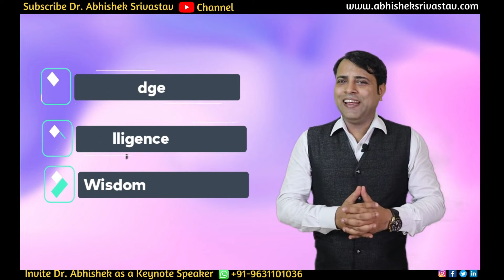गाय चराने वाला भारतीय कैसे बना जापान का भगवान | Dr. Radha Binod Pal Case Study | Tokyo Trials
Dr. Radha Vinod Pal
radha binod pal in japan
radha vinod pal statue in japan
radha vinod pal movie
radha binod pal tokyo trials
tokyo trials
radha vinod pal pal childhood

🎯 𝐀𝐌𝐀𝐙𝐎𝐍 𝐋𝐈𝐍𝐊𝐒 𝐎𝐅 𝐌𝐘 𝐓𝐖𝐎 𝐁𝐎𝐎𝐊𝐒📚 🎯

𝐊𝐧𝐨𝐰 𝐭𝐡𝐞 𝐬𝐞𝐜𝐫𝐞𝐭 𝐨𝐟 𝐒𝐜𝐢𝐞𝐧𝐭𝐢𝐟𝐢𝐜 𝐌𝐨𝐭𝐢𝐯𝐚𝐭𝐢𝐨𝐧.
𝐁𝐨𝐨𝐤 𝐚 𝐩𝐫𝐨𝐠𝐫𝐚𝐦𝐦𝐞 𝐚𝐧𝐝 𝐛𝐞𝐜𝐨𝐦𝐞 𝐥𝐚𝐫𝐠𝐞𝐫 𝐭𝐡𝐚𝐧 𝐥𝐢𝐟𝐞.

▶𝐌𝐚𝐧𝐢𝐬𝐡 𝐑𝐚𝐰𝐚𝐭 (Digital Entrepreneur)

▶ 𝐒𝐰𝐞𝐭𝐚 𝐊𝐮𝐦𝐚𝐫𝐢 (Content Editor & Academic
      Evangelist)

▶ 𝐀𝐧𝐣𝐢𝐬𝐡𝐧𝐮 𝐏𝐫𝐚𝐤𝐚𝐬𝐡 𝐒𝐢𝐧𝐡𝐚 (Social Media Executive
     & Video Editor)

▶ 𝐒𝐮𝐦𝐢𝐭 𝐊𝐮𝐦𝐚𝐫 (Digital Entrepreneur)

▶ 𝐀𝐧𝐤𝐢𝐭𝐚 𝐊𝐢𝐫𝐚𝐧 (Operations Head) & Many more...

★彡[⭕ ᴅʀ. ᴀʙʜɪꜱʜᴇᴋ ꜱʀɪᴠᴀꜱᴛᴀᴠ (ᴀᴜᴛʜᴏʀ 📝/ᴍᴏᴛɪᴠᴀᴛɪᴏɴᴀʟ ꜱᴘᴇᴀᴋᴇʀ 🎤/ ꜱᴛᴜᴅᴇɴᴛ ᴄᴏᴀᴄʜ) ɪꜱ ᴀ ᴠɪꜱɪᴏɴᴀʀʏ ᴍᴀɴ ᴡɪᴛʜ ᴀ ᴍɪꜱꜱɪᴏɴ ᴛᴏ ᴛʀᴀɴꜱꜰᴏʀᴍ ᴛʜᴇ ʟɪᴠᴇꜱ ᴏꜰ ꜱᴛᴜᴅᴇɴᴛꜱ. ʜᴇ ɪꜱ ᴄᴏᴍᴍɪᴛᴛᴇᴅ ᴛᴏ ᴘʀᴏᴠɪᴅᴇ ᴘᴀᴛʜ-ʙʀᴇᴀᴋɪɴɢ ꜱᴏʟᴜᴛɪᴏɴꜱ 🎯 ᴛᴏ ꜱᴛᴜᴅᴇɴᴛꜱ ᴀɴᴅ ʙʀɪɴɢ ᴀ ʀᴀᴅɪᴄᴀʟ ꜱʜɪꜰᴛ ɪɴ ᴛʜᴇɪʀ ᴍɪɴᴅꜱᴇᴛꜱ ᴛʜʀᴏᴜɢʜ ʜɪꜱ ᴡᴏʀᴋꜱʜᴏᴘꜱ, ꜱᴇᴍɪɴᴀʀꜱ ᴀɴᴅ ᴛʀᴀɪɴɪɴɢꜱ ꜱᴏ ᴛʜᴀᴛ ᴛʜᴇ ꜱᴛᴜᴅᴇɴᴛꜱ ᴄᴀɴ ʀɪꜱᴇ ꜰʀᴏᴍ ꜱᴛʀᴇɴɢᴛʜ 💪 ᴛᴏ ꜱᴛʀᴇɴɢᴛʜ 💪 ᴀɴᴅ ᴀᴄʜɪᴇᴠᴇ ᴛʜᴇ ɴᴏʙʟᴇꜱᴛ ᴇɴᴅꜱ ᴏꜰ ʜᴜᴍᴀɴ ʟɪꜰᴇ. ʜɪꜱ ꜱᴇꜱꜱɪᴏɴꜱ ᴀʀᴇ ʙᴀꜱᴇᴅ ᴏɴ ꜱᴄɪᴇɴᴛɪꜰɪᴄ 🔥 ᴍᴏᴛɪᴠᴀᴛɪᴏɴ, ᴘᴇʀꜱᴏɴᴀʟ ʟɪꜰᴇ ᴇxᴘᴇʀɪᴇɴᴄᴇꜱ, ɪɴᴛᴇɴꜱɪᴠᴇ ʀᴇꜱᴇᴀʀᴄʜᴇꜱ ᴀɴᴅ ɪɴ-ᴅᴇᴘᴛʜ ᴄᴀꜱᴇ ꜱᴛᴜᴅɪᴇꜱ. ʜᴇ ʙʀɪɴɢꜱ ꜰᴀꜱᴛ ʀᴇꜱᴜʟᴛꜱ ᴀɴᴅ ᴛᴀɴɢɪʙʟᴇ ᴄʜᴀɴɢᴇꜱ. ʜɪꜱ ꜱᴛʀᴀᴛᴇɢɪᴇꜱ, ᴘꜱꜰ (ᴘʀᴏʙʟᴇᴍ ꜱᴏʟᴠɪɴɢ ꜰᴏʀᴍᴜʟᴀᴇ), ʀᴏᴀᴅ ᴍᴀᴘꜱ 📈 ᴀɴᴅ ᴛᴇᴄʜɴɪQᴜᴇꜱ ᴀʀᴇ ᴘʀᴀᴄᴛɪᴄᴀʟ. ᴛʜᴇʏ ᴀʀᴇ ꜱɪᴍᴘʟᴇ ᴛᴏ ᴜɴᴅᴇʀꜱᴛᴀɴᴅ ᴀɴᴅ ᴇᴀꜱʏ ᴛᴏ ɪᴍᴘʟᴇᴍᴇɴᴛ. ᴡᴇ ᴀʀᴇ ᴛʜᴇ ᴀᴄᴀᴅᴇᴍʏ ᴏꜰ ꜱᴛᴜᴅᴇɴᴛ ᴇᴍᴘᴏᴡᴇʀᴍᴇɴᴛ ᴀɴᴅ ᴛʀᴀɴꜱꜰᴏʀᴍᴀᴛɪᴏɴ.]彡★